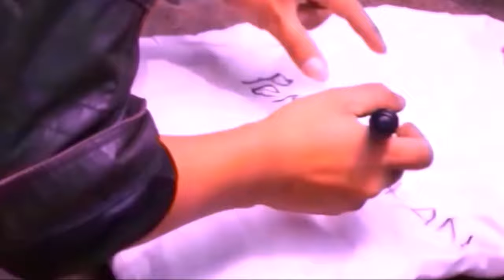Performance art : Pillow Cabinet -1st annual Jeprut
Wants and needs are two different things, but are often interpreted as the same desire and lead to what is called 'hope'. The pillow cabinet is a performative action at 1st annual jeprut  in Bandung 2014. The rationale underlying this performative action is a survey of expectations related to the wants and needs of various levels of society. In other words, pillow cabinet is an ironic metaphor for legislators who don't care about people's aspirations.